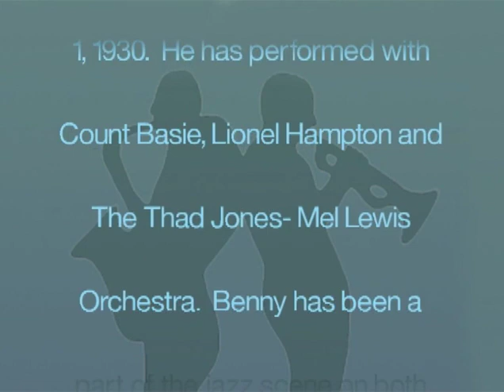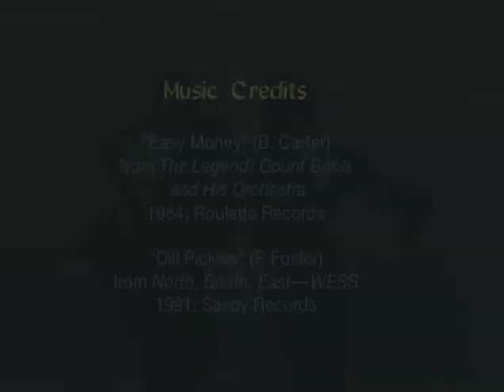Benny Powell part 1 Interview by Dr. Michael Woods - 7/27/1995 - NYC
Trombonist Benny Powell speaks eloquently about Count Basie, the definition of an artist, education, and jazz as a contribution of black America.